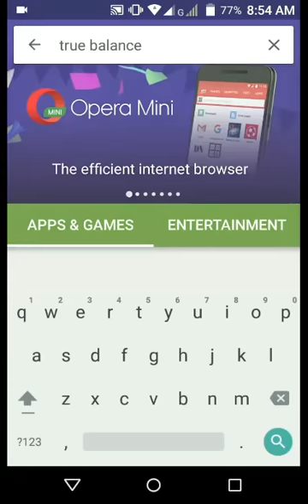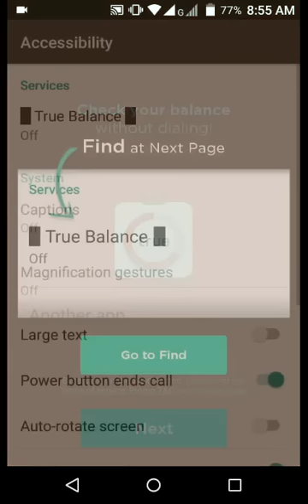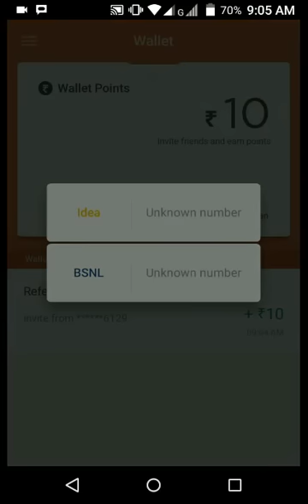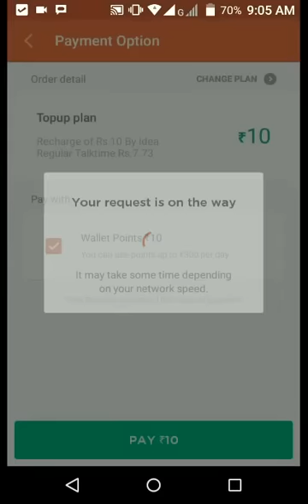Free 10 Rupess Recharge Every One True Balance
get link earn 10 rupess